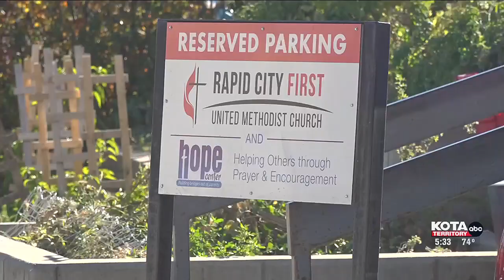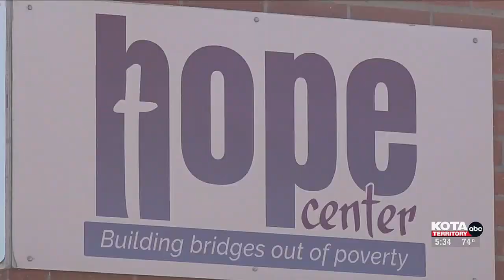Clients of the Hope Center worry about what’s next after the doors are locked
For those without a place to lay their head,  putting an address on a job application seems out of reach.   That's where the Hope Center stepped in.  For those who used the services, it became much more.